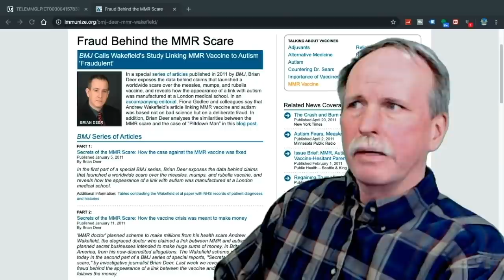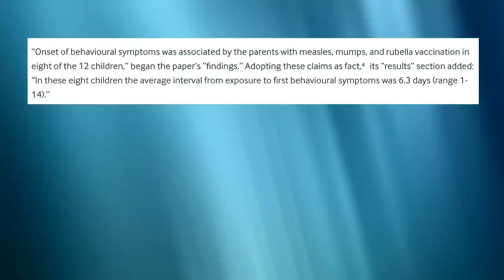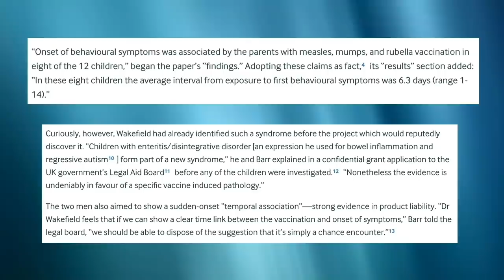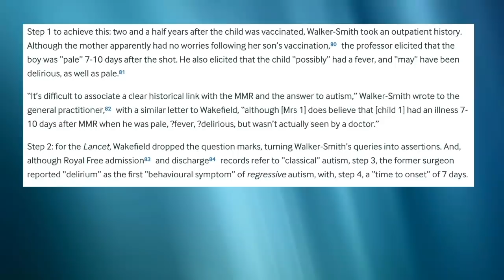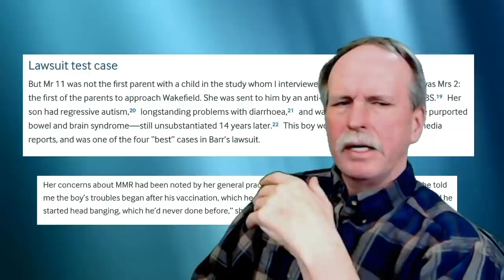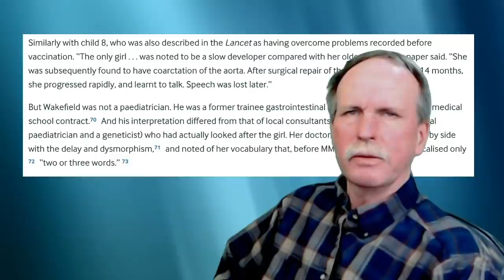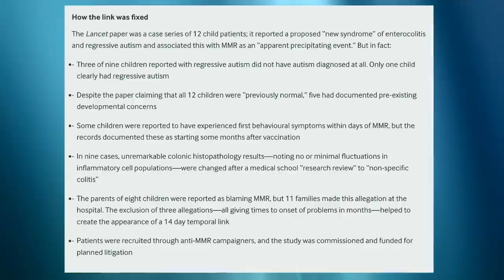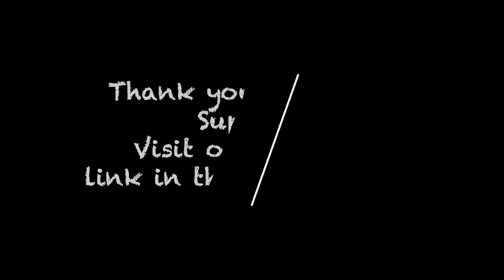Andrew Wakefield | A Study in Fraud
In the first of 3 episodes, we look at the fraud of the Wakefield Study suggesting a connection between the MMR, Gut Disease and Autism.

Falsification of Data to meet the needs of a pending lawsuit against a Inoculation manufacturer resulted in Wakefield losing his medical license in the UK, being condemned as 'dishonest, unethical and callous' by the UK General Medical Council.

Bob's Websites
Check them OUT: